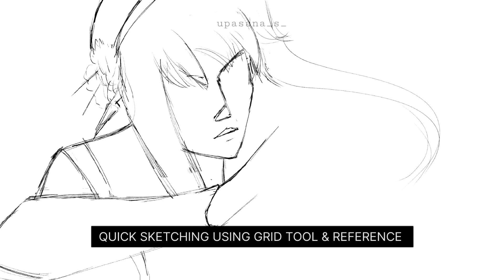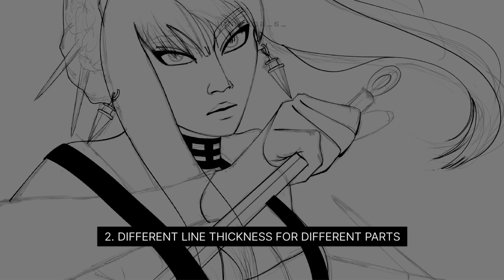SEMI-REALISTIC / STYLIZED Digital Art Speedpaint on IbisPaint X | ft. Yor Forger (SPY X FAMILY)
A realistic art lover aka me tried out stylised art and loved it! Find out the brush details and necessary steps throughout the video!

IbisPaint X Art
IbisPaint X Update
IbisPaint X Stylised
IbisPaint X Anime
IbisPaint X Semi Realistic
Spy X Family
Spy X Family Fan Art
Yor Forger Drawing
Yor Forger Fan Art

0:00 Sketching
1:18 Lineart
2:14 Base colour
3:53 Rendering
8:17 Fine details
10:10 Blood splatter
10:39 Post production work